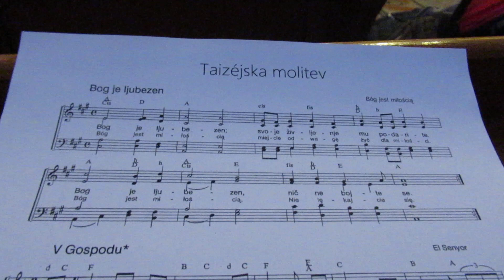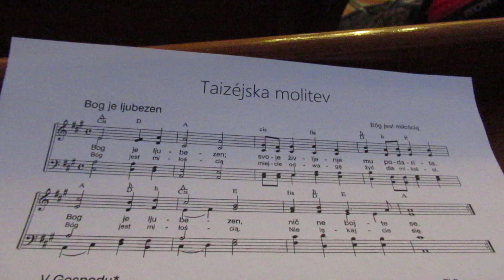Obisk iz Francije na Brezovici, 21.4.2023 1. del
Obisk iz Francije na Brezovici, 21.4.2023
TAIZEJSKA MOLITEV TAIZE
Priprava na evropsko srečanje mladih, ki bo v
Ljubljani med 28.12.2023 in 1.1.2024

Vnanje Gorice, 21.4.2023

Drago Stanovnik 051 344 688
ODPMD Brezovica